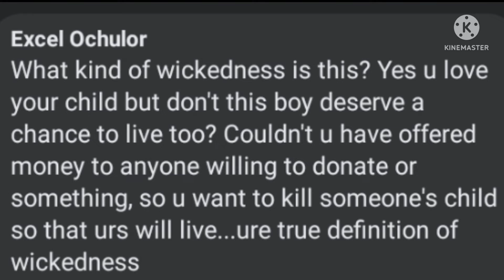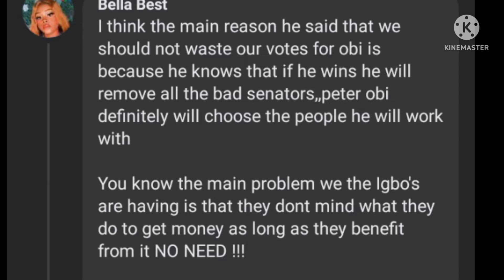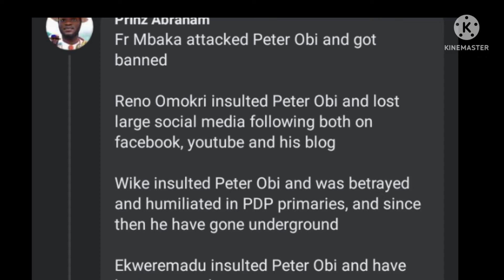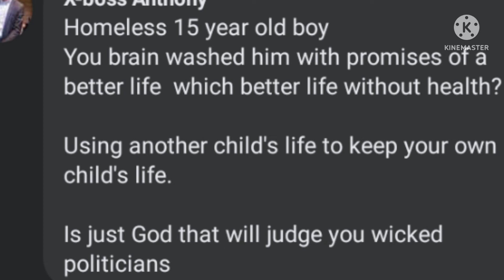Ike Ekweremadu Saga Getting Hot As Judge Set to Sentence Him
Ike ekweremadu organ harvest,Ekweremadu daughter sonia,Ike ekweremadu arrested for organ transplant,Deputy senate president Ike ekweremadu and wife arrest In Uk,Ekweremadu Organ Harvest saga